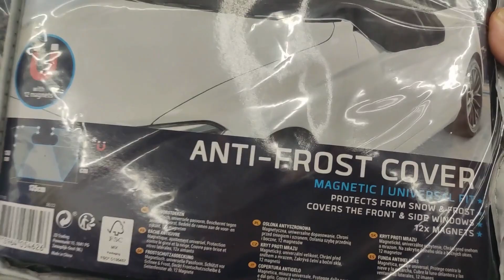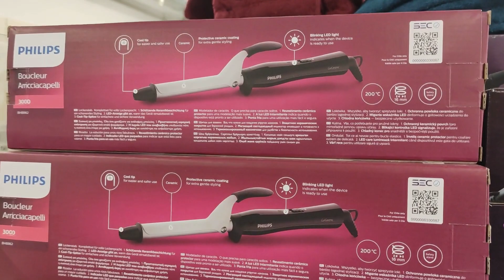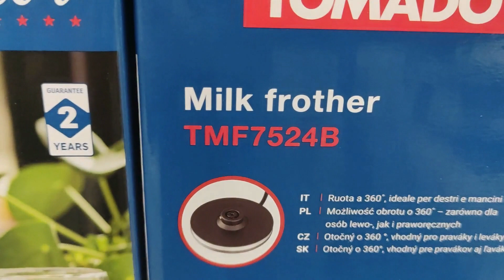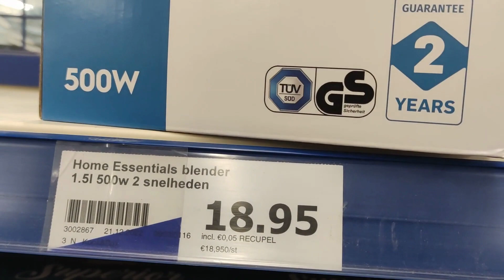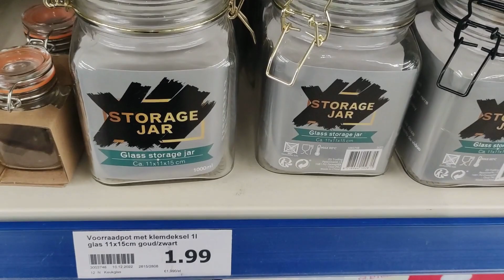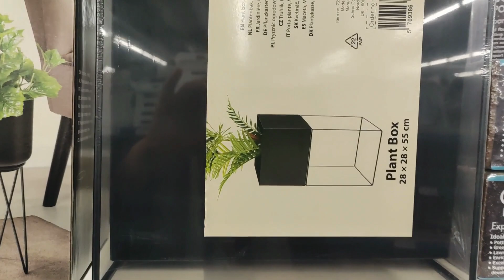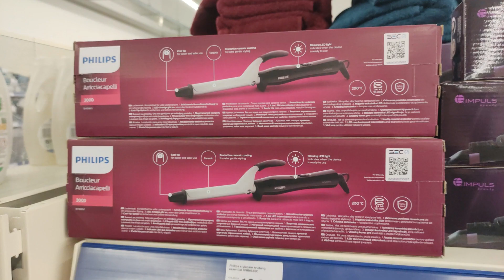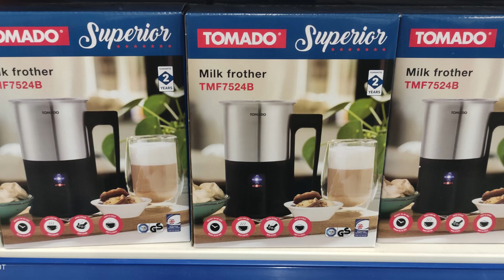What's new in Action / December 2022 - Nouveautés Action Decembre 2022